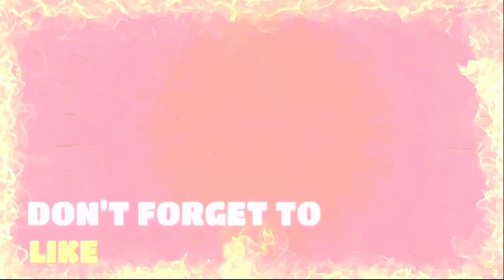[BIG WINS]SM25 BEST TACTICS FC BARCELONA TIKI TAKA 433 CUSTOM SM25 সেরা TACTICS TO WIN MORE MATCHES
🕛 VIDEO'S TIMESTAMP:

00:00 - SM25 CUSTOM TACTICS [BARCELONA]
07:21 - OUTRO

▪Video's Summary: In this video, I will show you one of the best Tactics for SM25. That is the Custom Tactics of Barcelona.

I hope these tactics will help you to win more matches in SM25.

■Discord Server: Loading.

▪Ignore Video's Keywords:

SM25 Best Tactics
SM25 Tactics
Barcelona Tactics
Barcelona 4-3-3 Tactics
SM25 Bd
SM25 Bangla
SM25 Bangladesh
Soccer Manager 25 Bangla
Soccer Manager 2025 Bangla
Soccer Manager 25 Bangladesh
SM25 Bangla YouTuber
SM25 Bangladeshi YouTuber
Barcelona SM25 Tactics
SM25 Barcelona Tactics
SM25 Barcelona
SM25 Best Barcelona Tactics
SM25 Tactics Barcelona
Soccer Manager 2025 Tactics Barcelona
Soccer Manager 2025 Barcelona
SM25 FCB
SM25 Best Tactics Barcelona
Barcelona 4-3-3 SM25 Tactics
Barcelona 2024-25 SM25 Tactics
Barcelona Custom Tactics
Barcelona Fifa 25 Tactics
Barcelona 2025
Best Formation
Fifa 25 Barcelona Tactics
Fifa 25 Barcelona 433 Tactics
Barcelona 433 Tactics
Barcelona Champions League
Barcelona Champions League Tactics
Barcelona UCL
Barcelona UCL Tactics
Barcelona Champions League Tactics 2024-25
SM25 Tactics
Hansi Flick Barcelona Tactics
SM25 Tiki Taka Tactics
Soccer Manager 2025 Best Tactics
Soccer Manager 2025 Tactics
SM 25 Tactics
SM 25 Best Tactics
Soccer Manager 2025
SM25
SM 25
SM25 Tactic
Best Tactics SM25
Tactics SM25
Best SM25 Tactics
Best Tactics Soccer Manager 2025
TakTik SM 25
SM 2025 Best Tactics
SM25 TakTik
SM25 Tactics
Soccer Manager 25
SM 25 Tactic
SM25 Best Tactic
Soccer Manager 2025 TakTik
Soccer Manager 25 Best Tactics
Best Tactic SM 25
FM25 Tactics
Soccer Manager 25 Tactics
SM 2025 Tactics
Soccer Manager 2025 Best Tactics 433
Tactica SM25
Best SM25 Tactics
FM 2025 Mobile Tactics
FM 25 Best Tactics
FM25 Tactics
SM25 433
SM25 Tacticas
Tactic SM25
Tactic Soccer Manager 2025
Tacticas Soccer Manager 2025
Tactics Soccer Manager 2025
433 Custom Tactics
433 Tactics
433
Best Tactics SM 25
Best Tactics SM25
Football Manager 2025 Tactics
Formasi Soccer Manager 2025
SM25 New Tactics
Manager Soccer 2025
OSM 433
SM 2025
SM 25 Training Drills
SM Manager 2025
SM25 Full Facility
SM25 Gameplay
SM25 Tactics Small Team
SM25 Training
Soccer Manager 2025 Best Players
Soccer Manager 2025 Best Training
SM25 New Update
Soccer Manager 2025 Best Tactics For All Teams
SM25 Custom Tactics For All Teams
Soccer Manager 2025 Best Tactics For Small Teams
SM25 Best Custom Tactics For Small Teams
SM25 Small Teams Custom Tactics
SM25 Custom Tactics For Small Teams
SM25 Best Tactics For Big Win
SM25 Best Tactics For Win Leagues
SM25 Best Tactics For Win Trophies